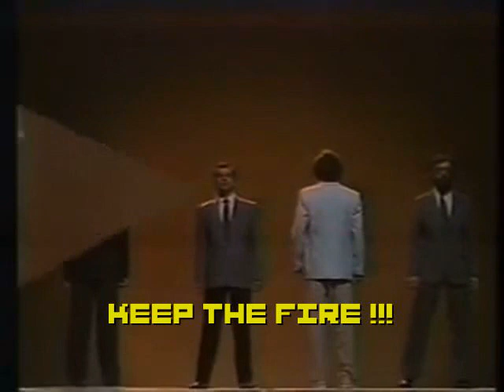Cops-n-Babies "Take Off Your Pants Dance!"